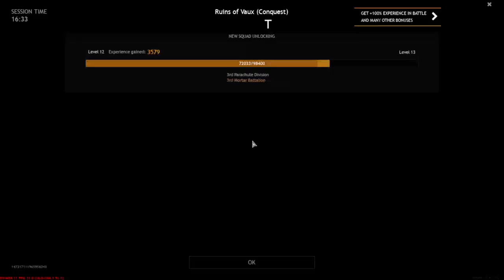Enlisted #5 Normandy Campaign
Don't forget to like and sub, my discord is open to join so feel free to go post videos and memes there, I will react to it in future videos and/or live streams ,feel free to add me in game there is 4 spots open to join me ,I hope we can create a community where we all can play together and have a awesome time

All tipping will go into getting a better Pc setup ,tips will show up during streaming.

pc setup:

Motherboard: MSI Z97 Gaming 5
Processor: Intel Core I7-4790
Graphics Card: AMD Radeon 6500 XT
Monitor: Samsung 1600x900